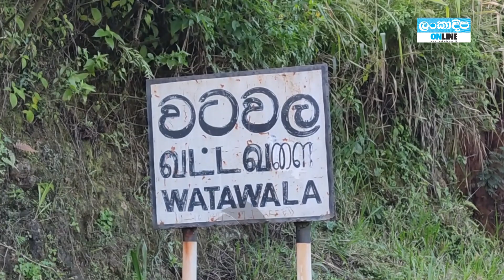ලංකාදීප දිනපතා පුවත් විමසුම | 07.11.2023